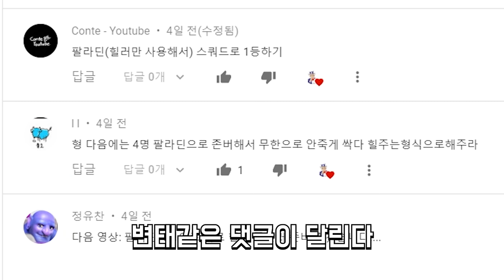배그 자기장 밖에서 가장 변태스럽게 생존하는 방법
무한으로 즐겼다...